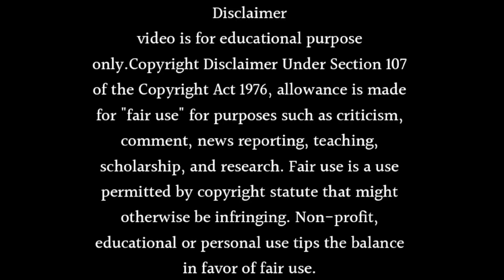Yeh Un Dinon Ki Baat Hai Season 2: Official Release Date Revealed! Exciting Updates Await!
About this video- Dosto Aaj Ki Is Video Me Maine Aapko Ye Bataya Hai Ki Yeh Un Dinon Ki Baat Hai Season 2: Official Release Date Revealed! Exciting Updates Await! Ummeed Hai Aapko Ye Video Bahut Hi Jyada Pasand Aayegi Thank You So Much.